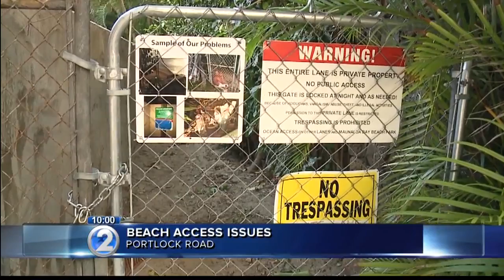Residents want action as controversy heats up over access to Oahu beach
People spoke out about a recent installation of a gate that prohibits access to the beach.